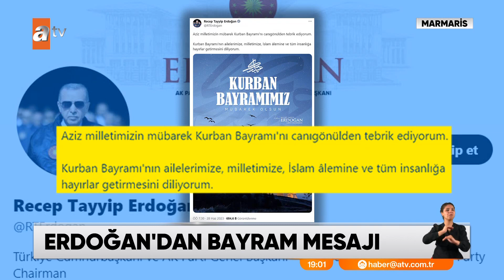Erdoğan'dan bayram mesajı! - atv Ana Haber 28 Haziran 2023